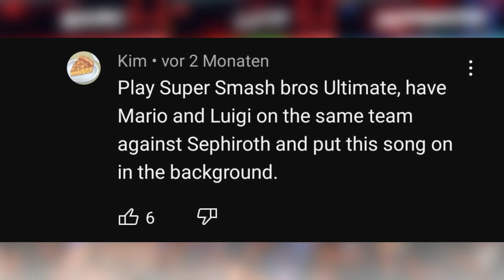Mario & Luigi: Sephiroth BOSS-BATTLE!! (Smash Ultimate)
~ Soundtracks by Yōko Shimomura ~

~ List of her Soundtracks used ~

0:00 - 1:51
"They're Pretty Tough, Should We Be Careful!?"

Regular boss fight theme of:
"Mario & Luigi: Bowser's Inside Story"

1:51 - 2:04
"Battle Victory!"

It's the victory theme of that game!!

" Mario & Luigi: Bowser's Inside Story[a] is a role-playing video game, developed by AlphaDream and published by Nintendo for the Nintendo DS handheld game console in 2009. It is the third game in the Mario & Luigi role-playing series. It uses the interactive screens of the DS in some of its gameplay mechanics while also introducing several elements that would be used in the series' future gameplay.

Developer(s)
AlphaDream

Publisher(s)
Nintendo

Director(s)
Hiroyuki Kubota

Producer(s)
Toshiharu Izuno
Akira Otani
Yoshihiko Maekawa

Artist(s)
Kouichi Fukazawa

Writer(s)
Hiroyuki Kubota

Composer(s)
Yoko Shimomura

Series
Mario & Luigi

Platform(s)
Nintendo DS, Nintendo 3DS

Release
JP/ROC: February 11, 2009

NA: September 15, 2009[1]

EU: October 9, 2009

AU: October 22, 2009

KOR: July 21, 2011

Genre(s)
Role-playing

Mode(s)
Single-player "

" Super Smash Bros. Ultimate[a] is a 2018 crossover fighting game developed by Bandai Namco Studios and Sora Ltd. and published by Nintendo for the Nintendo Switch. It is the fifth[b] installment in the Super Smash Bros. series, succeeding Super Smash Bros. for Nintendo 3DS and Wii U (2014). The game follows the series' traditional style of gameplay: controlling one of the various characters, players must use differing attacks to weaken their opponents and knock them out of an arena. It features a wide variety of game modes, including a campaign for single-player and multiplayer versus modes. Ultimate features 89 playable fighters, including all characters from previous Super Smash Bros. games alongside newcomers. The roster ranges from Nintendo mascots to characters from third-party franchises.

Developer(s)

Sora Ltd.

Publisher(s)
Nintendo

Director(s)
Masahiro Sakurai

Producer(s)

Shinya Saito

Yoshito Higuchi

Programmer(s)
Tetsuya Otaguro

Artist(s)
Yusuke Nakano

Composer(s)
Hideki Sakamoto

Platform(s)
Nintendo Switch

Genre(s)
Fighting

Mode(s)
Single-player, multiplayer "
Source:

~ Hashtags ~